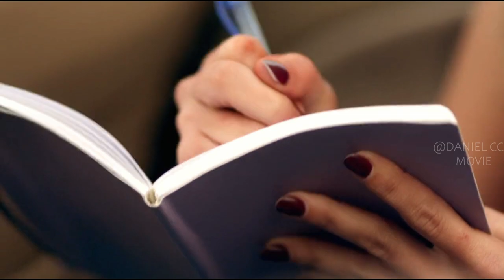Magnetic Sand Traps Human and Devours Them Whole |THE SAND EXPLAINED